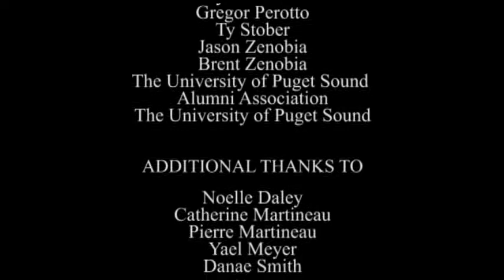It Gets Better at Puget Sound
A short collection of interviews of Alumni of The University of Puget Sound at the LGBT Reception held as part of Summer Reunion Weekend 2012.  With these stories I hope to let you know that life does get better.

Heartbeat EP by Yael Meyer Released Jan 1, 2009